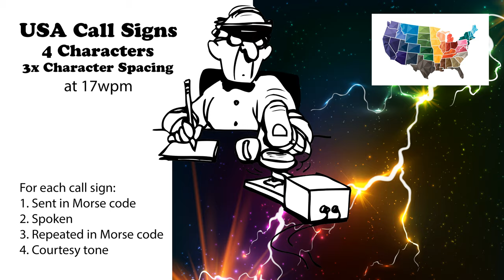USA Call Signs - 4 Characters - 3x Character Spacing - 17wpm